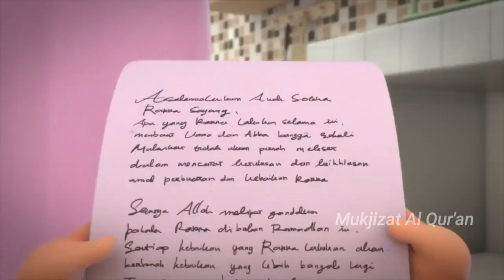Surah Al Maun, Nusa Rara Animation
Qori; Metode Ummi
Video; Nusa Rara

Audio; Metode Ummi
Video; Nusa Rara Animasi

nusa rara song
nusa rara nyanyi
nusa rara adab makan
nusa rara mengaji
nusa rara sholat
nusa rara lebaran
nusa rara the movie
nusa rara cuci tangan
nusa rara asmaul husna
nusa rara aku sayang ayah ibu
nusa rara the movie kapan tayang
nusa dan rara adzan
nusa dan rara aslinya
nusa dan rara adalah
nusa rara baik itu mudah
nussa rara belajar mengaji
nussa rara belajar sholat
nussa rara belajar ikhlas
nussa rara background
nussa rara belajar dari lebah
chord nussa rara
coloring nussa rara
rara nusa cipta
nusa dan rara cintai ayah dan ibu
nusa dan rara cintai mereka
nusa dan rara cast
lirik nussa rara cintai ayah dan ibu
nusa rara di tv jam berapa
nusa rara di indosiar
nusa rara di ice bsd
nusa rara di pesona square
nussa rara di net tv jam berapa
nusa rara dzikir
nusa dan rara
nusa dan rara lagu
nusa rara full lagu
nusa dan rara full episode
nusa dan rara full episode terbaru
nusa dan rara full movie
nusa dan rara full episode 1-15
download nussa dan rara full episode
nusa dan rara facebook
official nussa dan rara
nusa rara huruf hijaiyah
nusa rara hujan
nusa rara hijriah
nusa rara hari jumat hari raya
nusa dan rara hiii serem
nusa dan rara hari raya idul fitri
nusa dan rara hari ini
nussa rara jangan asal makan
nussa rara jangan bicara
nussa rara jangan sombong
nussa rara jumat hari raya
nussa rara jangan marah
nusa rara jumat
nusa rara tayang jam berapa
nussa rara libur jangan lalai
nusa rara lagu makan
nusa rara lirik
nusa rara lagu islami
nusa rara layang layang
nusa rara libur jangan lalai
nusa rara latihan puasa
nusa rara mp3
nussa rara makan jangan asal makan lagu
nusa rara merdeka
nusa rara main layangan
nussa rara makan bayam
nussa rara mewarnai
nusa rara make up
nussa rara nama nabi
nusa rara nabi
nusa rara mengaji al quran
nusa rara tv
nussa va rara o'zbek tilida
nusa rara puasa ramadhan
nusa rara produksi
nusa dan rara puasa
nusa dan rara png
nusa dan rara puasa ramadhan 2020
nussa rara sedia payung sebelum hujan
nusa dan rara paling sedih
pt rara nusa cendana
nussa rara ramadhan
nussa rara ramadhan 2020
nussa rara ramadhan trans tv
nusa dan rara rukun islam
nusa dan rara ramadhan
nusa dan rara rukun iman
film nussa rara ramadhan
rara dan nussa lagu
nusa rara sholat itu wajib
nusa rara song 1
nusa rara song mp3
nusa rara sayang ayah dan ibu
nusa rara sayang ayah ibu
nusa rara sayang ayah
si nusa dan rara
nusa rara takbiran
nusa rara terbaru ramadhan
nusa rara tayang dimana
nusa rara terbaru ramadhan 2020
nusa rara vector
nusa dan rara video download
nusa dan rara versi baru
nusa dan rara vector
nusa dan rara vol 2
nusa dan rara vol 1 sampai terakhir
nusa dan rara vol 3
nusa dan rara official video
yt nusa dan rara
nusa rara zara
nusa dan rara episode 3
nusa dan rara episode 4
nusa dan rara episode 5
nusa dan rara episode 6
nusa dan rara episode 7
nusa dan rara episode 9
kartun muslimah
kartun lucu
kartun adalah
kartun keren
kartun anak
kartun hijab
kartun muslim
kartun anak-anak
kartun animasi
kartun anak muslim
kartun aesthetic
kartun anak sekolah
kartun anak lucu
a kartune musical short
kartun a mahmud
kartun a b c d
kartun a b c
kartun a foto
huruf a kartun
d.o.a kartun
kartun bts
kartun barbie
kartun beruang
kartun bercadar
kartun berhijab
kartun bebek
kartun bear
kartun bayi
kartun b channel
kartun b max
kartun b inggris
kartun b daman
b inggris kartun
bing kartun
j c b kartun
daftar kartun b channel
kartun cat
kartun cantik
kartun cowok keren
kartun corona
kartun cadar
kartun cars
kartun cinta
kartun cute
c70 kartun
kartun si nopal
huruf c kartun
c g kartun
c ronaldo kartun
a b c kartun
gambar kartun c.ronaldo
foto kartun c70
kartun disney
kartun doraemon
kartun dinosaurus
kartun dora
kartun dokter
kartun dog
kartun disney junior
kartun d.o exo
kartun di rtv
kartun d.o.a
kartun d antv
initial d kartun
gambar d kartun
gambar 3 d kartun
foto kartun d.o exo
kartun eek
kartun exo
kartun elsa
kartun elmo
kartun emo
kartun estetik
kartun es krim
kartun emoji
kartun e
huruf e kartun
e money kartun
gambar kartun e commerce
kartun ff
kartun frozen
kartun free fire
kartun film
kartun favorit
kartun foto
kartun funny
kartun ff keren
film kartun
film kartun f
gambar kartun f
kartun gambar
kartun guru
kartun gajah
kartun galau
kartun ganteng
kartun global tv
kartun guru mengajar
kartun george
kartun g force
kartun rtv
gambar kartun
film kartun g force
gambar kartun g dragon
o m g kartun
gambar kartun g
kartun hantu
kartun hantu lucu
kartun hewan
kartun hantu lucu warganet
kartun hello kitty
kartun hijab gaul
kartun horor
kartun h
kartun h man
huruf h kartun
film kartun h-man
wallpaper kartun hd
kartun islami
kartun indonesia
kartun imut
kartun ikan
kartun islam
kartun ibu hamil
kartun ibu dan anak
kartun ice bear
kartun i love you
kartun iron man
kartun i love allah
kartun i need you
huruf i kartun
gambar kartun i'm fine
gambar kartun i miss you
foto kartun i love you
kartun jaman dulu
kartun jilba